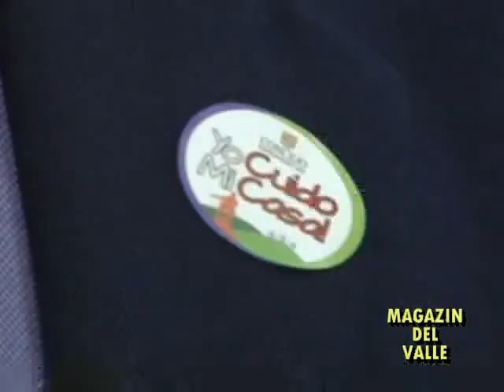MAGAZIN DEL VALLE ABRIL 20 DE 2014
Guillermina Bravo "Representante a la Cámara 2014/2018" - José Alonso Cruz "Unidad de Rentas del Valle" -  Harvy Mosquera, Uriel Rojas, Carlos Pinilla, Luis Enrique Goméz "Concejales de Cali".